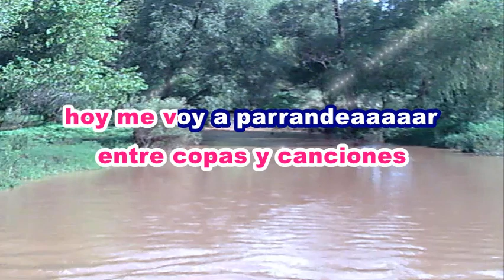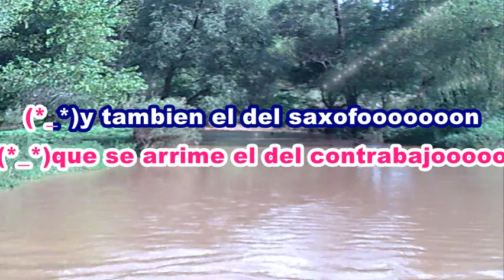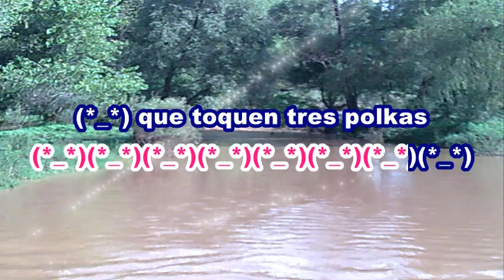Parranda Norteña Juan Montoya LETRA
OTRA VIEJITA DE LAS QUE HICIERON HISTORIA MUSICA QUE NUNCA PASA DE MODA